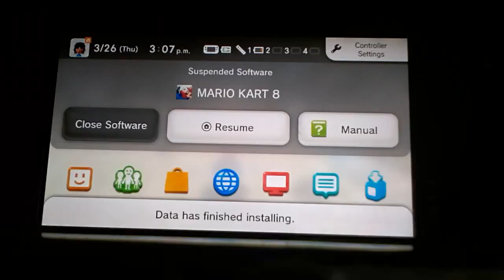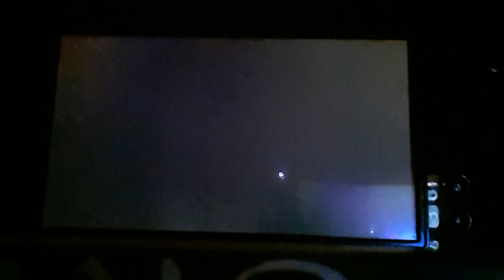Mario Kart 8 - Thwomp Ruins.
Snapbackposhi86 Gameplay